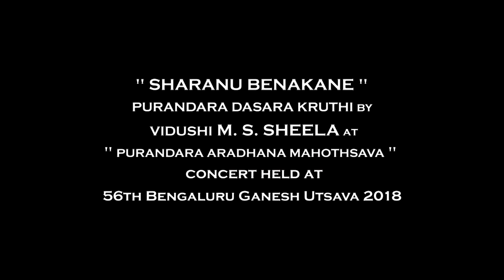SHARANU BENAKANE | Purandaradasara Kruthi | Vidushi M.S.Sheela | 56th Bengaluru Ganesh Utsava 2018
"SHARANU BENAKANE"
Purandara Dasara Kruthi
Sung by Vidushi M.S.Sheela
At "12 Hours Non-Stop Purandara Aradhana Mahothsava" Concert
Held on 16th September 2018,
In APS College Grounds, NR Colony
Basavanagudi, Bengaluru